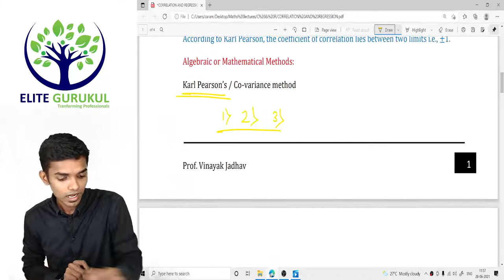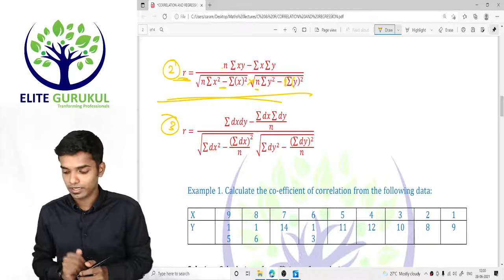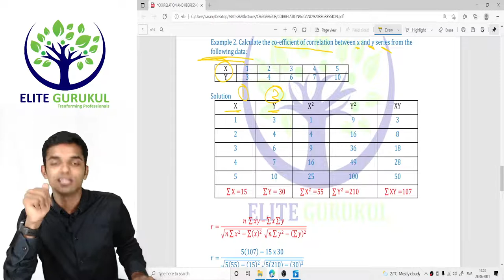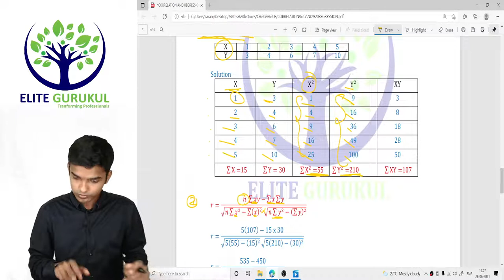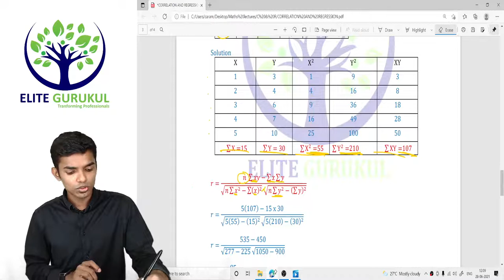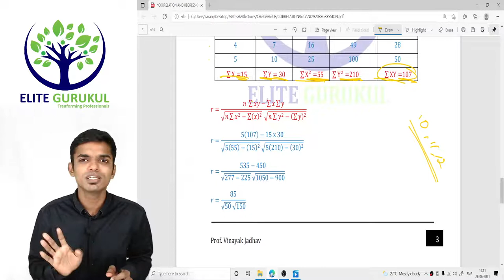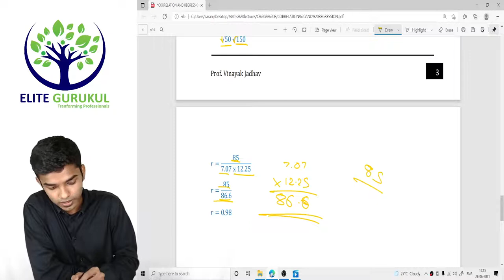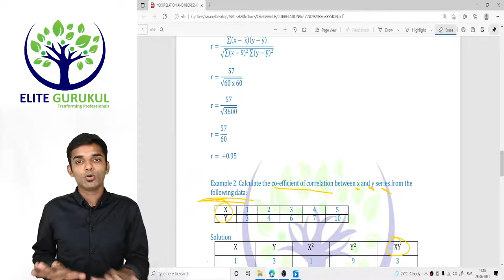Lecture 7: Question on Coefficient of Correlation.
Namaskaram Students,

In this video we will talk about Question on Coefficient of Correlation.